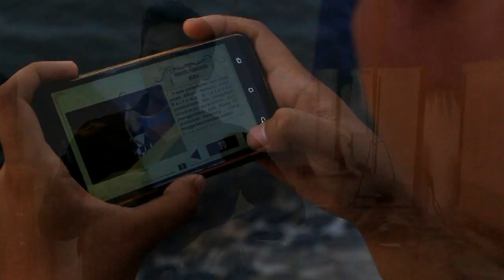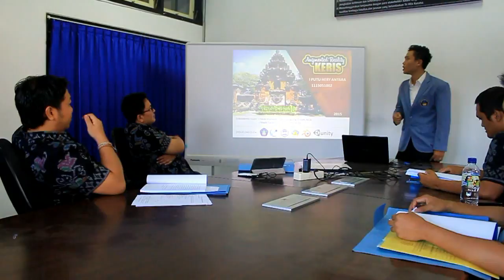[Final Presentation] Pengembangan Aplikasi Markerless Reality Keris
PTI - 3 Minutes Final Presentation

Judul : Pengembangan Aplikasi Markerless Reality Pengenalan Keris dan Proses Pembuatan Keris
Nama/ NIM: I Putu Hery Antara/ 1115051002

Jurusan Pendidikan Teknik Informatika,
Universitas Pendidikan Ganesha
Singaraja, Bali, Indonesia